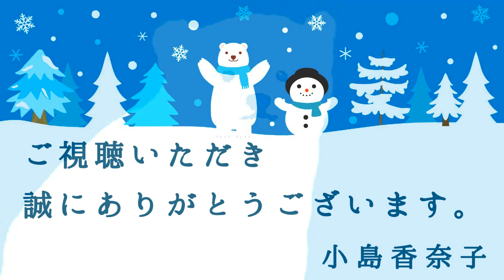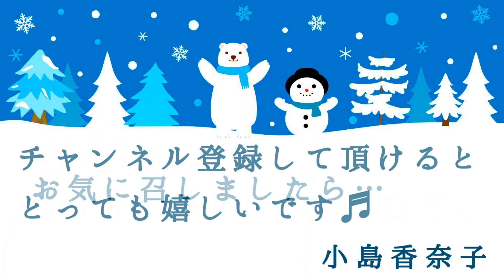◆朗読・親子で楽しめる童話◆小川未明『しろくまの 子』朗読：小島香奈子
小川未明の童話『しろくまの　子』をお届けします。（朗読：小島香奈子）

『しろくまの　子』　小川未明

　しろくまは、ほっきょくかいに　のぞんだ　アラスカ　または　シベリアに　すんで　います。しろくまは、水の　中へ　はいって　およぐ　ことも　できます。まっ白な　けが　ふさふさと　して、かわいらしい　目を　して　いますが、それは　たけしい　けものです。
　ある　とき、しろくまの　ははおやは　子どもたちを　つれて、ひょうざんの　上で　あそんで　いました。
「おかあさんの　そばを、はなれては　いけません。」
と、いいきかせました。
　けれど、一ぴきの　いう　ことを　きかぬ　子ぐまは、かってに　うみどりを　おいかけて　いました。この　とき、パチンと　大きな　音が　して、こおりの　かたまりが　二つに　われました。
　子ぐまの　のった　こおりの　かたまりは　あちらへ　ながれて　いきました。オーロラの　かがやく　空の　下を、ずんずん　ながされて　いきました。
「こまったなあ。」
と、子ぐまは　おもいました。

　きしに　つくと、けがわを　きた　エスキモーの　おじいさんが、しのびよって、ふいに　あたまから、あみを　かぶせました。子ぐまは　いけどりに　されたのです。そうして、おりに　いれられて、とおい　町の　どうぶつえんへ　おくられました。
　町の　ぼっちゃんや　じょうちゃんたちが　子ぐまを　かわいがりました。おいしい　パンや　ビスケットを　なげて　くれました。子ぐまは　ときどき　おかあさんを　おもいだして、
「ウオー。」
と、なきます。

（※青空文庫でも、読むことができます。）

『小島香奈子の今日も朗読日和』